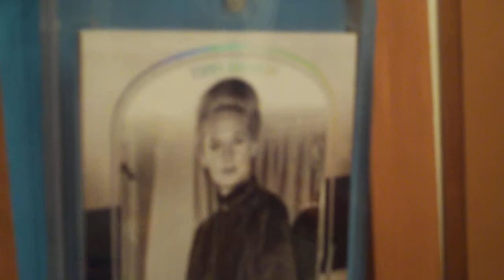Hollywood Museum 2